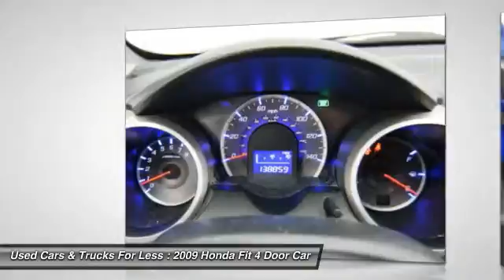2009 Honda Fit Inver Grove Heights St. Paul Minneapolis BL2702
2009 Honda Fit Sport w/Navi

**Assurance Plus 30 day/3,000 Mile Guarantee**, **ONE OWNER**, and **CLEAN CARFAX**. There's no substitute for a Honda! The car you've always wanted! At Used Cars and Trucks for Less we sell quality vehicles in every price range. Want to save some money? Get the NEW look for the used price on this one owner vehicle. Previous owner purchased it brand new! Designated by Consumer Guide as a 2009 Subcompact Car Best Buy. With plenty of passenger room, you won't have to worry about being cramped when it's more than just you in the car.